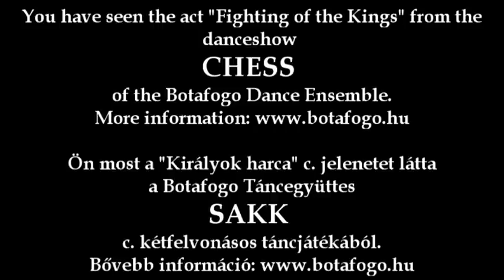SAKK - Királyi párbaj (CHESS - Fighting of the Kings)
Scene "Fighting of the Kings" from the Botafogo Dance Ensemble's danceshow CHESS. A Királyok harca c. jelenet a Botafogo Táncegyüttes SAKK c. két felvonásos táncjátékából. Bővebb információ